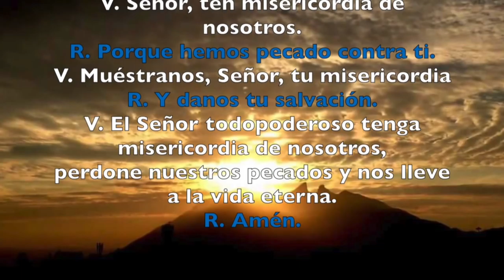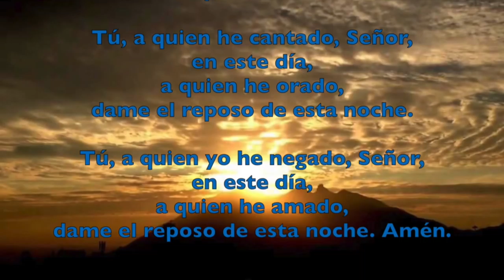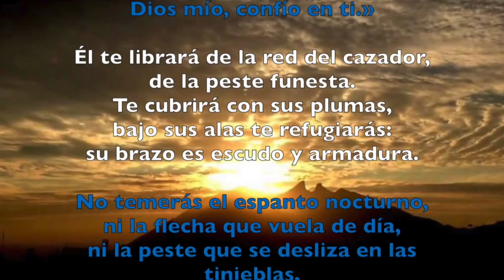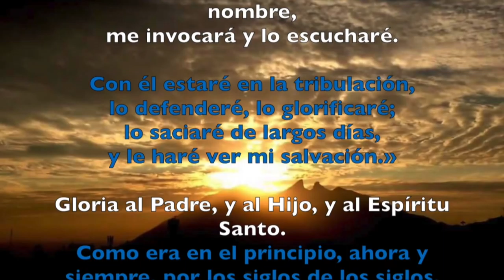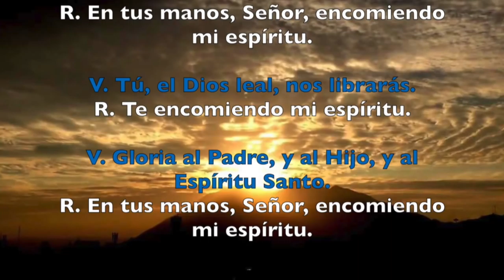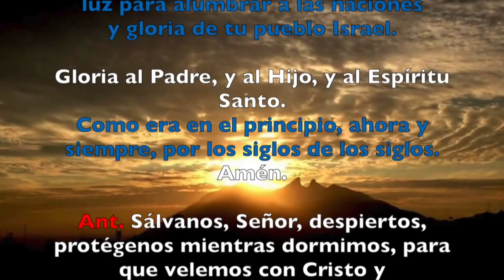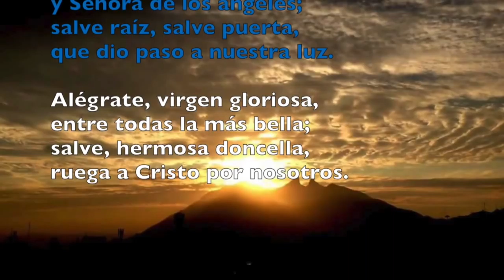Oración de la noche (Completas) , DOMINGO 18 DE MARZO 2018 | Padre Sam